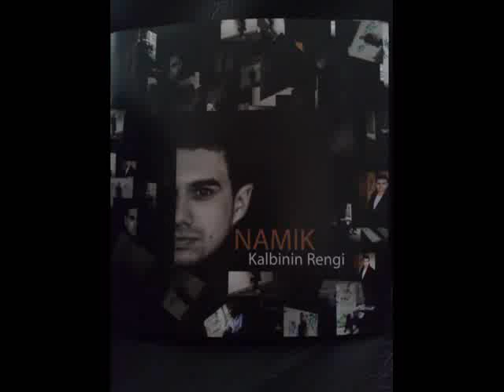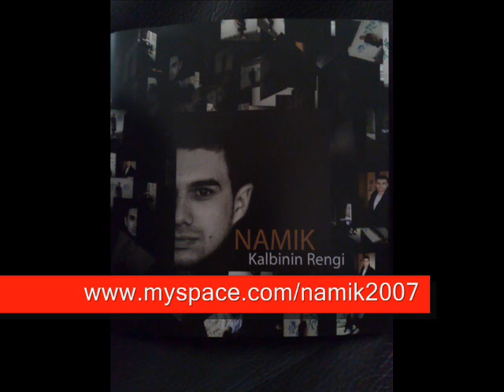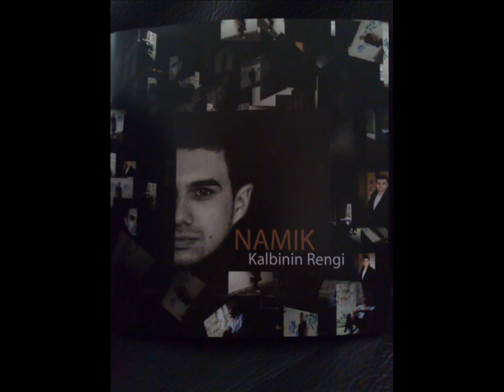All About The Peace NAMIK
A track from Namik's Kalbinin Rengi album, 2008. Recorded at Sonn Studios, Woodford. Produced by Soner Tursoy and composed bu Namik. Unlike the songs in the Trust album which are mainly upbeat pop and reggea, Kalbinin Rengi has some haunting melodies and 'All about the peace' is one of them. Here Namik demonstrates his inspiration of John Lennon and Simon and Garfunkel who also have some haunting piano melodies such as Oh my love- Lennon and Bridge over troubled water- Simon. The guitars in this song are played by Soner Tursoy, Piano by Namik and Vocals by Namik and Claire Matin.